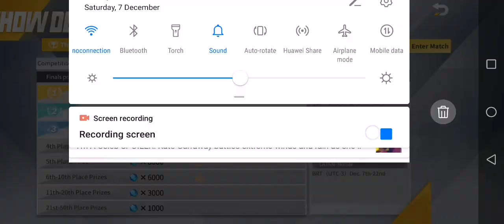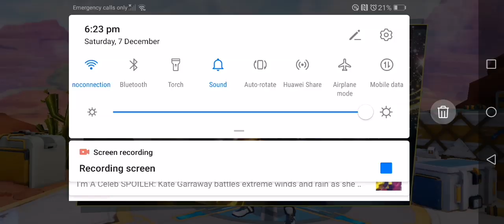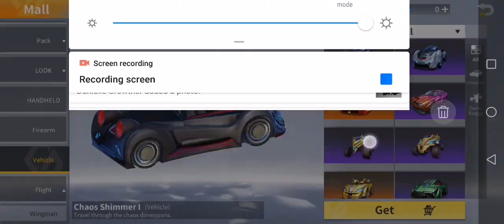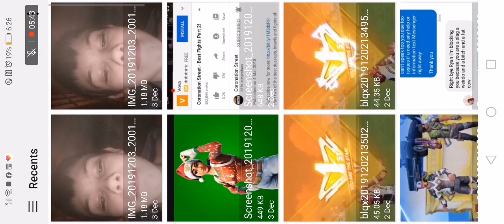AM INSANE WITH THIS PISTOL-Creative destruction